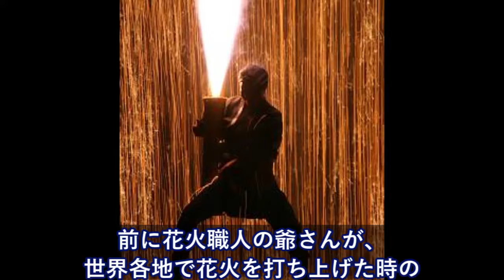日本の打ち上げ花火をみて感動した外国人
海外の反応 「英国では絶対にNO！が、日本で」驚愕、母国のタブーに挑戦する在日英国人。本当は、最高の味だった。海外の日本評価機構

海外の反応「とうとう韓国とまったく同じようなことをやり出したか。」 反日的行為を続ける女性団体にフィリピン人が日本への恩を忘れたのかと激怒

【海外の反応】日本人が考える「日本の誇り」トップ５！１位は誇りなの？！「もっと他にある気がするが・・」

【韓国の反応】大韓航空前副社長「ナッツ姫」平昌五輪2018の聖火リレーに参加する…

【海外の反応】 羽生結弦が「1週間前から練習再開」していた事を小林強化部長が明かす　氷上の天使